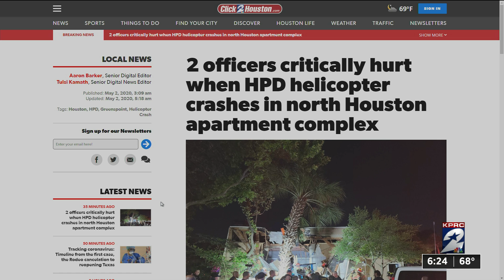1 officer dead, 1 injured after HPD helicopter crashes into apartment clubhouse in north Houston